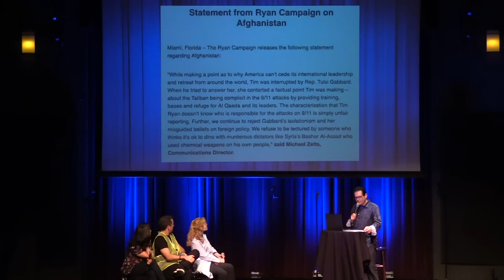Tulsi Gabbard Shuts Down War Mongering Tim Ryan